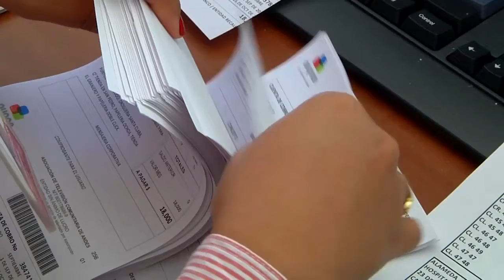¿SABE USTED QUÉ SON LAS ASAMBLEAS SECTORIALES?